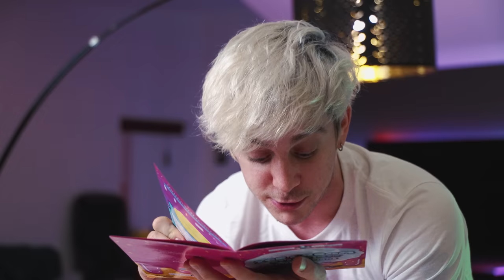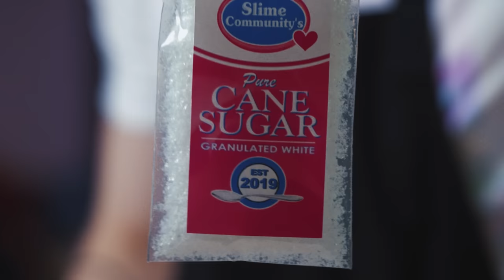Satisfying Slime (gone wrong)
Today we're trying out the internet's favorite obsession: SLIME.